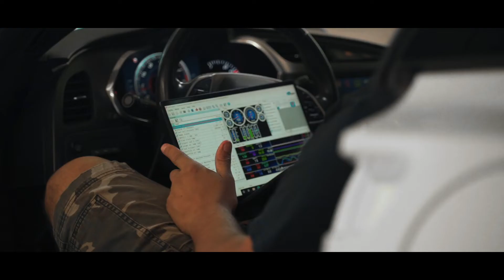New Era Performance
Welcome to New Era Performance